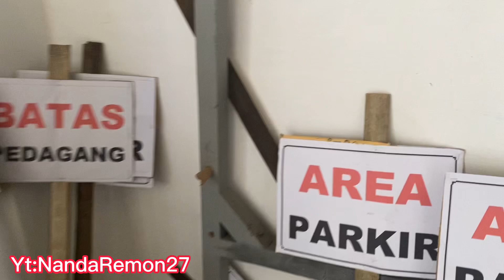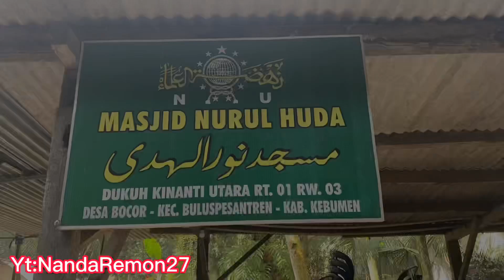Vlogg persiapan dan Situasi Ngaji Bareng Gus UlinNuha Desa Bocor 21 Februari 2023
Siap-siap warga desa bocor akan kedatangan gus Ulinnuha.
Dengan semangat gotong Royong Ibu" ini melaksanakan tugasnya masing"